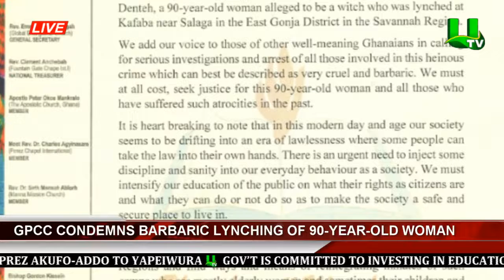GPCC Condemns Barbaric Lynching Of 90-Year-Old Woman